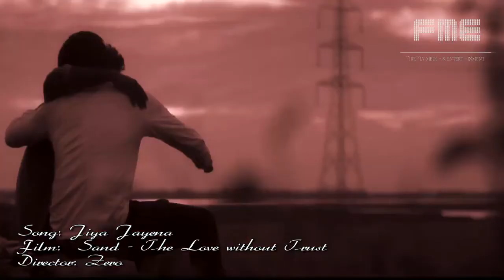Jiya Jayena ।। OST।। Sand - The Love Without Trust.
Jiya Jayena is a song from an Indian Indie film Sand - The Love Without Trust.